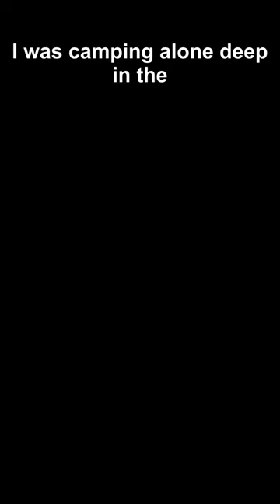Camping Alone Gone Wrong... They were Watching Me - True Creepy Story